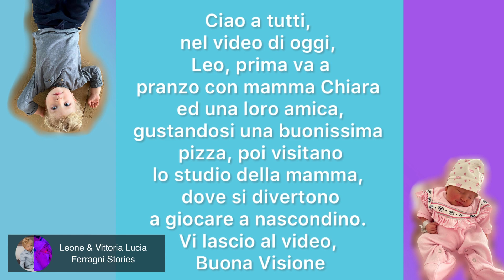Leone passa una splendida giornata con mamma Chiara e la sua amichetta Athena! Che belli!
Prova Amazon Prime:

Chiara Ferragni Borsa Eyelike Rosa:

Chiara Ferragni Borsa Eyelike Blu:

Acquista la bambola Trudi x Chiara Ferragni Qui:

Ciao a tutti, nel video di oggi, Leo, prima va a pranzo con mamma Chiara ed una loro amica, gustandosi una buonissima pizza, poi visitano lo studio della mamma, dove si divertono a giocare a nascondino. Vi lascio al video, Buona Visione